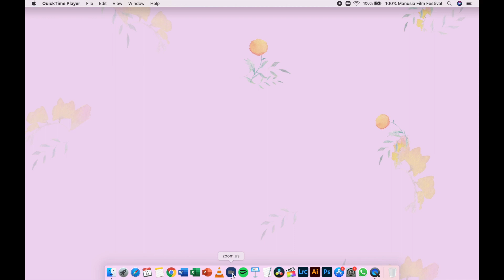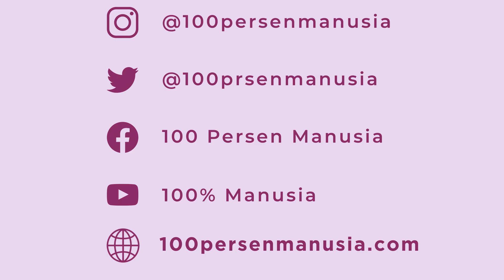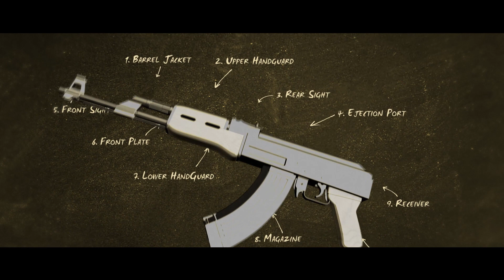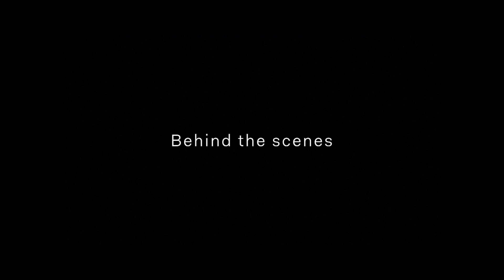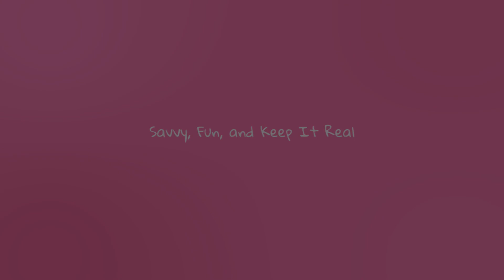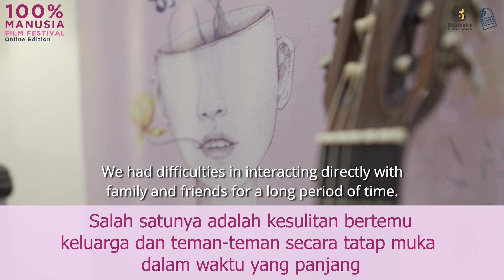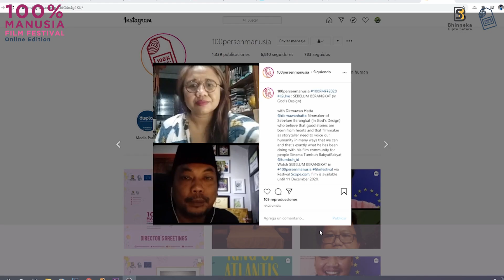[CLOSING CEREMONY] 100% Manusia Film Festival Online Edition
Welcome to the closing ceremony of 100% Manusia Film Festival 2020: Online Edition!

This year, the 4th edition of the 100% Manusia Film Festival was held online from December 3rd - 10th, 2020 with the theme: COURAGE.

All films were screened on Festival Scope, with various fringe events through Zoom Webinars, Instagram & YouTube Live.

This closing ceremony is attended by:
- Rain Cuaca, Festival Director
- Kurnia Dwijayanto, Director of Bhinneka Cipta Setara Foundation
- H.E. Mr Cameron MacKay, Canadian Ambassador to Indonesia
- Kartika Jahja, Festival Ambassador
- Inkana ft. Imada, Musicians and Songwriters
- Farid Ardian, MC

100% Manusia is a film festival that prioritizes issues in human rights, diversity, encompassing gender, people with disability,  mental health and HIV/AIDS. This film festival aims to promote awareness on a wide range of these issues and create platforms of opening, sharing and exchanging creativities. We believe in unboxing all individuals from labels, stereotypes, prejudices, and negative stigmas.